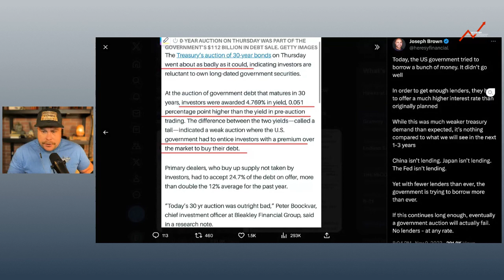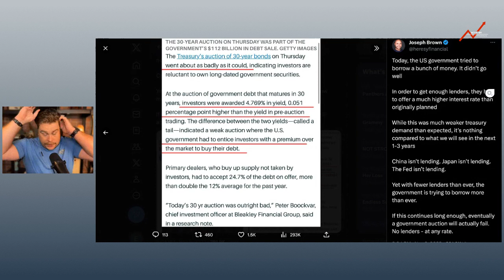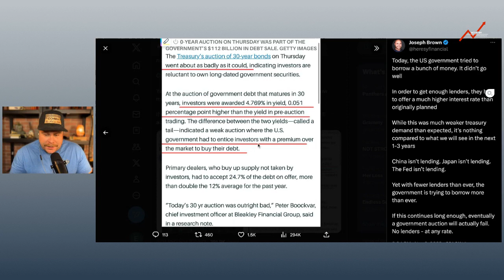NO ONE WANTS OUR DEBT!!!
This channel is focused on what an individual can do to advance the principles of freedom and liberty.

MILITARY